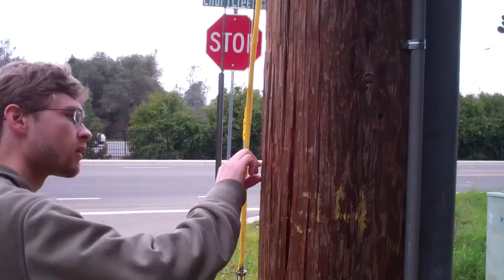[273] Hiding Caches - 2011-03-14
Today we found and hid some caches.